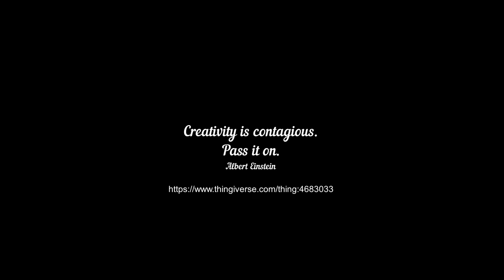K40 Motorized laser bed